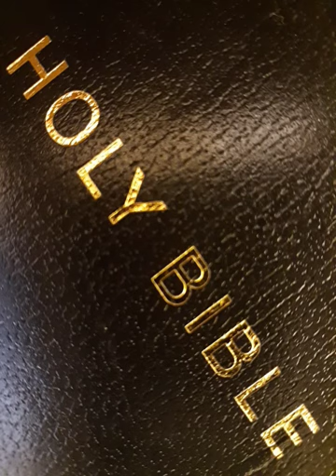End Times Christians - Breaking Through The Veil, Getting Closer To God // Neville Johnson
What is The Veil of God and how can Christians walk through it to be closer to Him?

Maleny, Qld 4552
Australia

Forever.
Amen

Good Channels

Good Videos

Song
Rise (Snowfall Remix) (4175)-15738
Artist
Tony Anderson
Album
Tony Anderson
AdRev for a 3rd Party (on behalf of Music Bed (Music Bed)); AdRev Publishing, UNIAO BRASILEIRA DE EDITORAS DE MUSICA - UBEM, LatinAutor - UMPG, and 6 Music Rights Societies